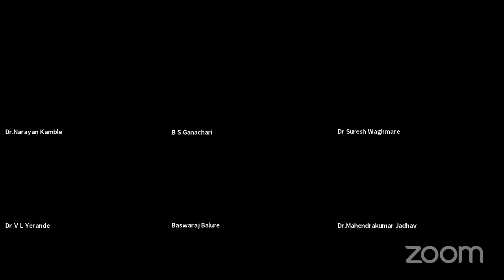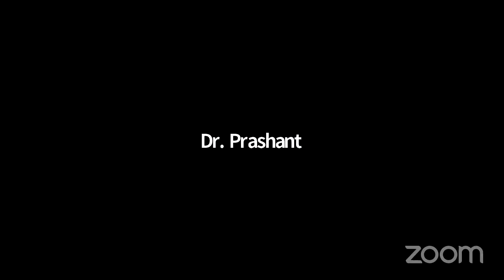Marathi Samajshastra Parishad organised a lecture of Prof Pradip Aaglawe sir